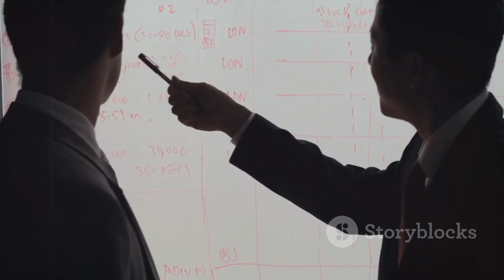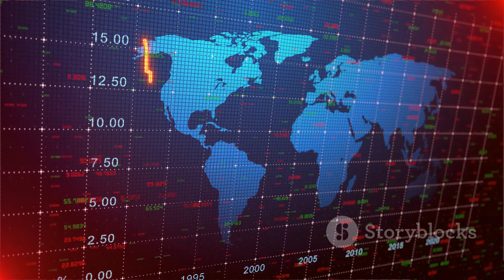How China Survived US Sanctions: The Untold Story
Discover how China is strategically reshaping its economic landscape to reduce dependency on the US. In this video, we explore how China has diversified its trade partners, ensuring a robust global network. Learn about China's heavy investments in technology, positioning itself as a leader in 5G innovation. We also dive into the Belt and Road Initiative and the strengthening of its domestic market, highlighting the nation's economic resilience in the face of US sanctions. Don't miss this comprehensive analysis!